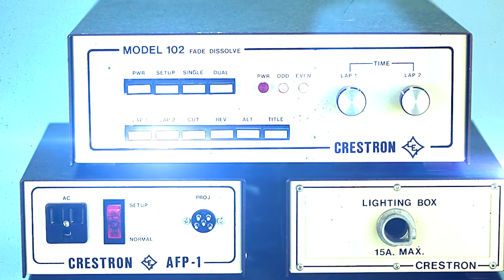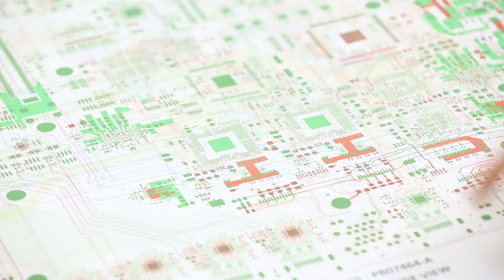Engineering is Everything at Crestron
Crestron is a place where ideas become innovations. A place where how the world lives, and works are reimagined and improved upon every day. From the very beginning, we have been driven by curiosity and are constantly working on innovating new products that will help people and companies around the world. While we do not know where the future will take us, we do know that innovation will fuel the journey that lies ahead.